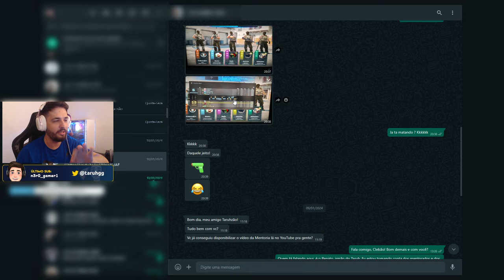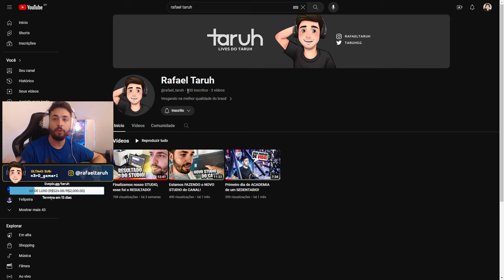Joguei com o TOP 1 da AMERICA do SUL no CS2 e CARREGUEI ELE!